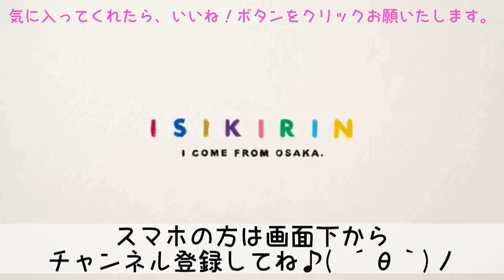0015 Isikirin couldn't wake momo-chan up. いしきりん起こせず！？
いしきりんはももちゃんが寝てるので起こそうとしましたが、無理でした。
その後、行動したことは・・・・・。動画がブチッ？（*^_^*）

She was sleeping, so a boy tried to wake you up, but it was impossible.
After that that I behaved. Is an animation BUCHI?（*^_^*）

Line stamp during delivery!

To everyone all over the world from Japan.
Please root for ISIKIRIN! she is spreading happiness to make everyone smile in japan!

世界中のみんなへ
いしきりんが世界のみんなを笑顔にするから応援してね♪

大阪発！！ゆるキャラ「いしきりん」が待望のＣＤデビュー！！
初の公式テーマソング「いしきりんのうた」４月２３日（土）iTunes Storeで配信中！！

LINE スタンプ配信中！

「いしきりんのうた」
「isikirin song」
now on sale　iTunes Store